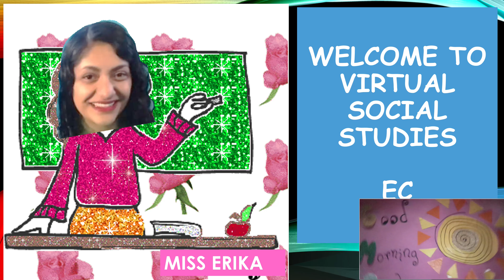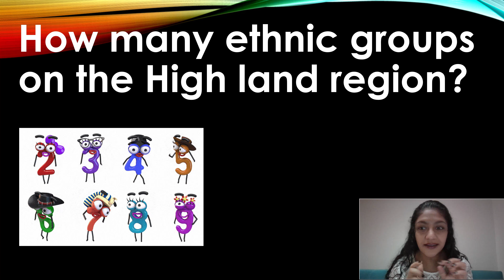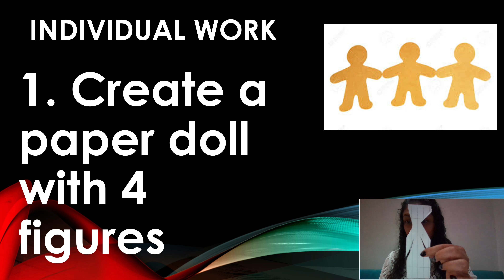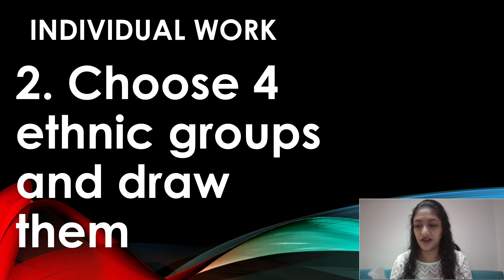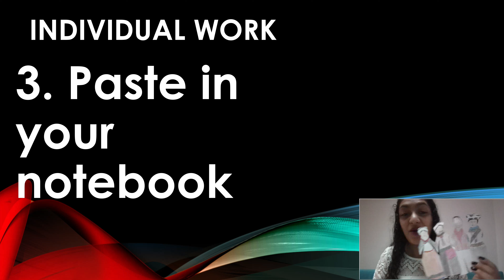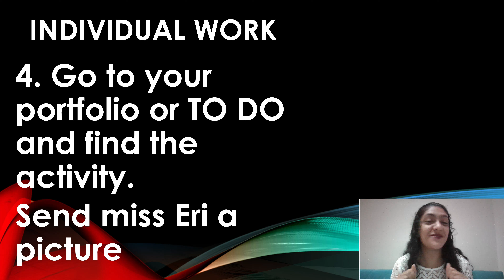Friday April 24 EC Social Studies (High land provinces ethnic groups)